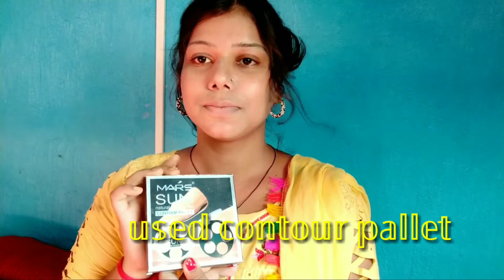first time makeup tutorial for beginner...step by step makup tutorial#rimpa beautycare channel#trend